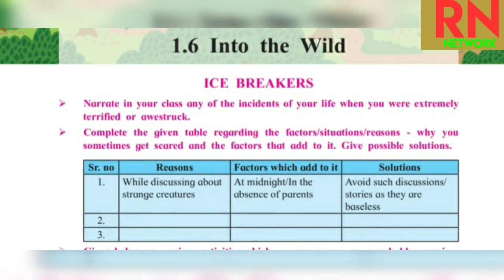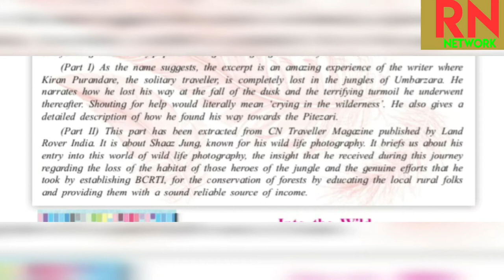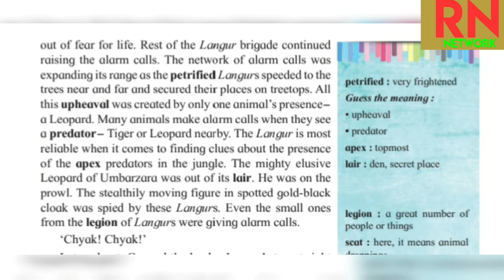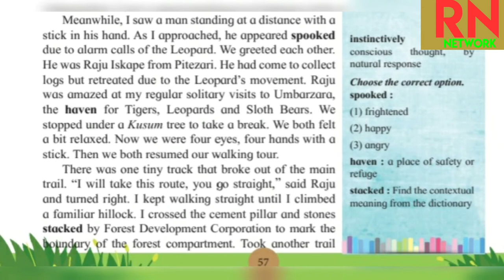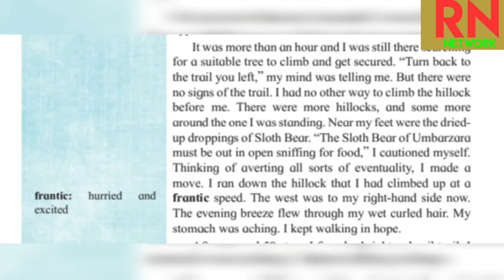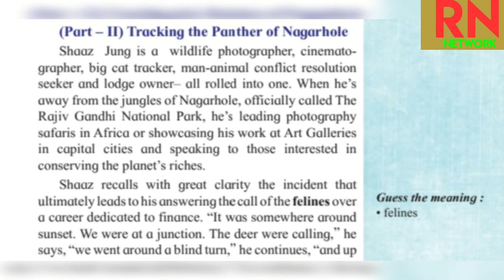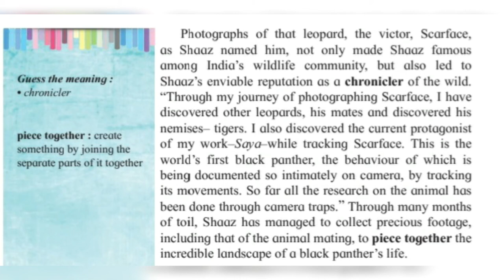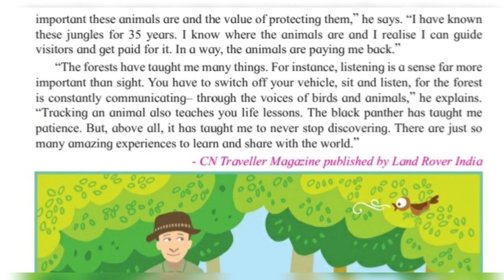1.6 Into the Wild ||12th English || RN Network || रामदास निकम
This vlog is about the 12th English Prose 1.6 Into the Wild by Kiran Purandare.  I have tried to explain the sub unit in English and Marathi. You can also watch my educational videos regarding 12th std. English subject.